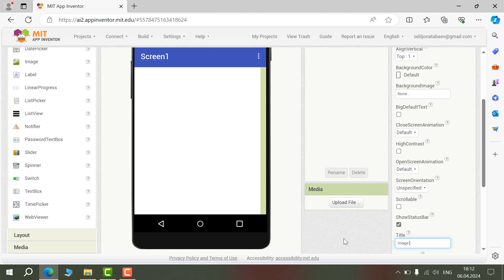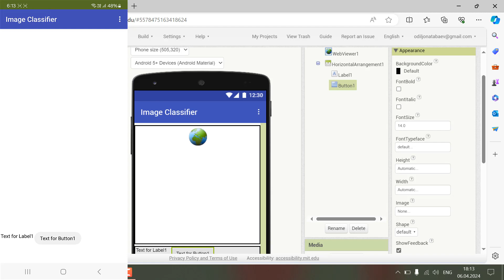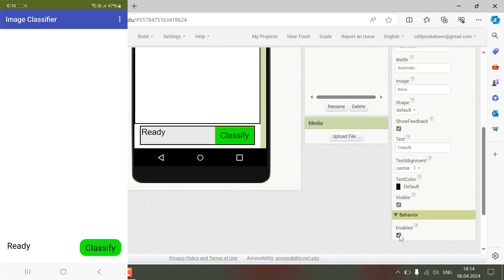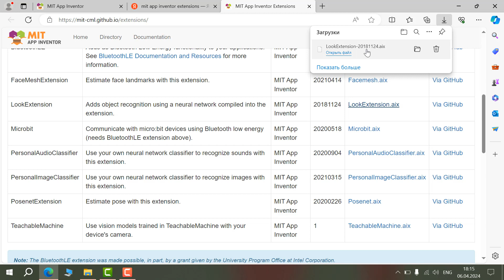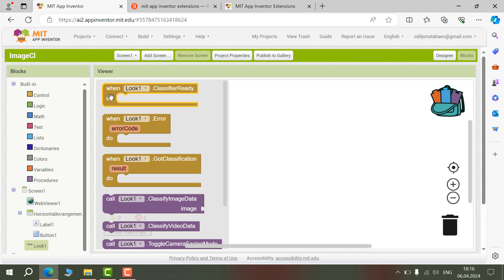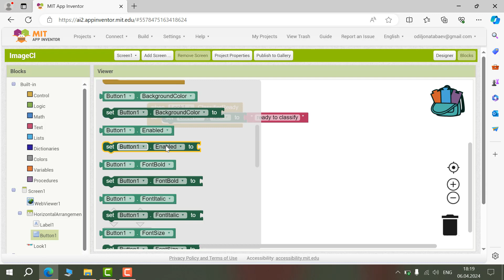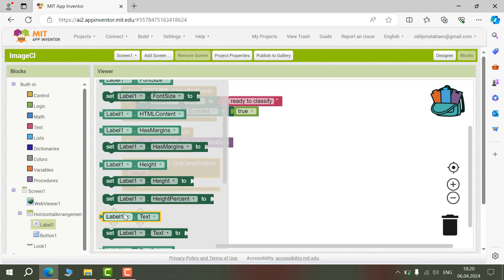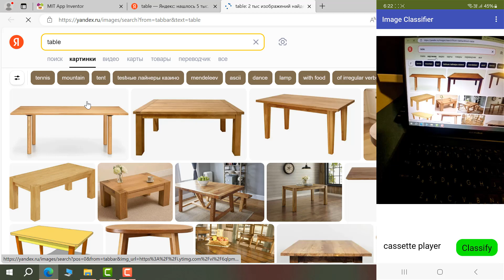MIT app inventorda rasmni tasniflagich, obyektni aniqlovchi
Object identifier, obyektni aniqlovchi, image classifier, rasmni tasniflagich